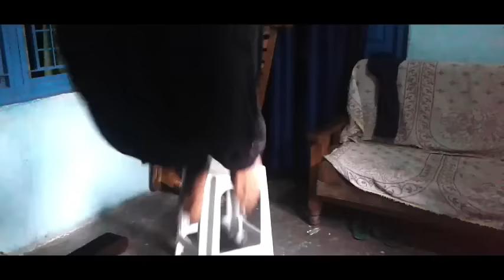Romeo ,2 kotdwar uttrakhand baluni Films Manoj baluni film